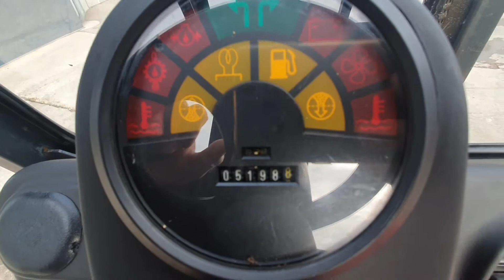FORKLIFT LINDE H18D FIS MACHINERY SLOVENIA